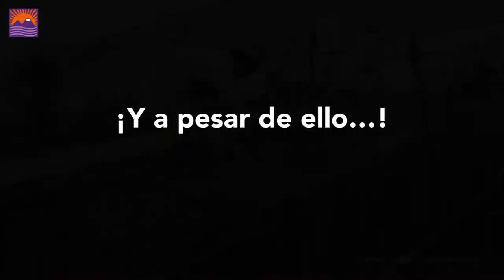Les rendimos homenaje y mantenemos el compromiso de seguir trabajando junto a ellas por la equidad👧👩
¡A pesar de ello!👧👩👱‍♀️👩‍🦳👵
Por su relación especial con la naturaleza, las mujeres se han encargado de cuidarla. Sin embargo, son las más afectadas por la crisis ambiental. Esto no les impide hacer frente a sus realidades, encargarse de sus familias, emprender y abrirse espacios en la toma de decisión.
🤗Les rendimos homenaje en este 8M2022 y mantenemos el firme compromiso de seguir trabajando junto a ellas por la equidad.